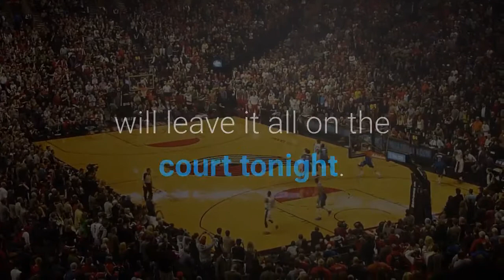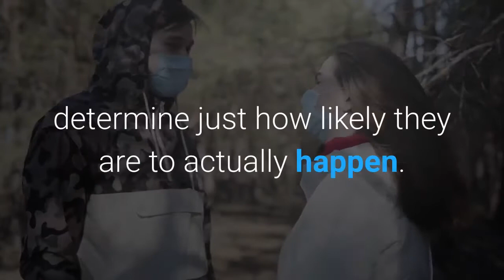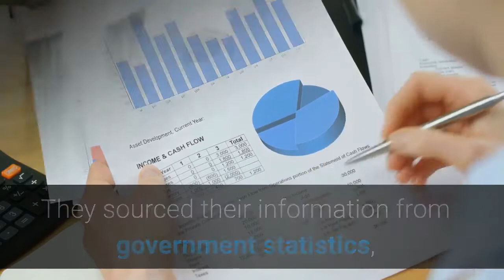Win or Go Home Tonight for the San Antonio Spurs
WIN OR GO HOME:The San Antonio Spurs will leave it all on the court tonight. In a win-or-go-home scenario. The 10th-seeded San Antonio Spurs will take on the 9th seeded Memphis Grizzlies tonight at 6:30. If the Spurs lose they are done for the season, if they win, they live to fight another day. I'll explain below. HOW IS THE POSSIBLE? How are the Spurs even in the playoff conversation? It has always been the top 8 seeds that make the playoffs. If you were in the 9 or 10 spots, you would be watching the NBA Playoffs from your couch. This is part of the new play-in tournament. I personally think this new format is silly, I liked the old way of the top-8 seeds gets in. If you don't play strong enough during the regular season to make the top 8, then you don't earn a playoff spot. However, this still gives my Spurs a chance :). THE ROAD TO THE PLAYOFFS:The San Antonio Spurs play the Memphis Grizzlies tonight. If the Spurs lose they are done for the season. If the Spurs win they will take on the loser of the game between the 8th seeded Golden State Warriors and 7th seeded Los Angeles Lakers. The Spurs will have to win this matchup to officially make the playoffs. One thing that has me baffled, is the Los Angeles Lakers. There is a chance that the powerhouse of Lebron James and Anthony Davis might not make the playoffs. If the Lakers lose tonight they will be forced into a win or go-home situation against the Spurs/Memphis winner. How nice would it be for the Spurs to send LeBron home again! But first things first, let's win tonight. GO SPURS GO! LOOK: What are the odds that these 50 totally random events will happen to you? Stacker took the guesswork out of 50 random events to determine just how likely they are to actually happen. They sourced their information from government statistics, scientific articles, and other primary documents. Keep reading to find out why expectant parents shouldn't count on due dates -- and why you should be more worried about dying on your birthday than living to 100 years old.